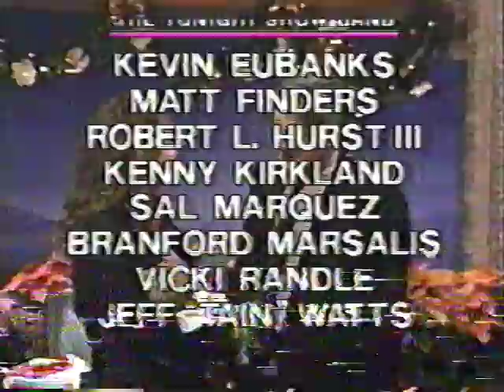Amy Grant on the Tonight Show with Jay Leno (Part 2)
Amy Grant on the Tonight Show with Jay Leno promoting "Home For Christmas", part 2.  Performs "Walking In A Winter Wonderland" and "Grown up Christmas List".  Baby Sarah Cannon Chapman makes an appearance.  Sorry for the poor VHS quality.